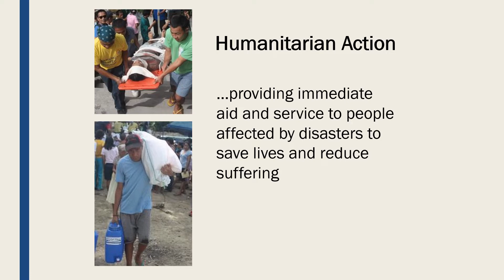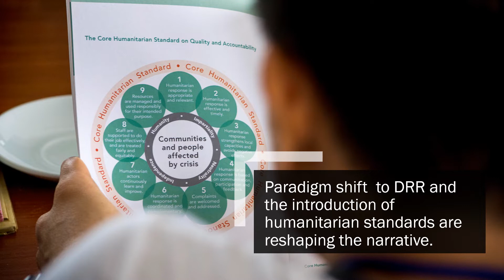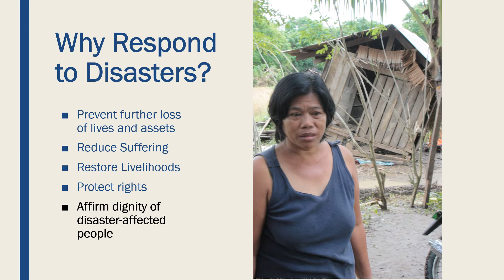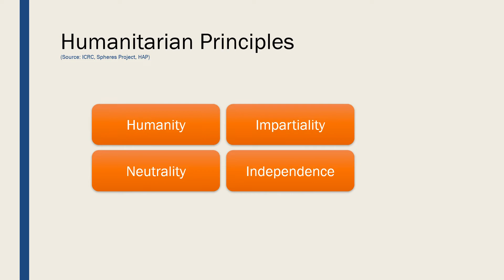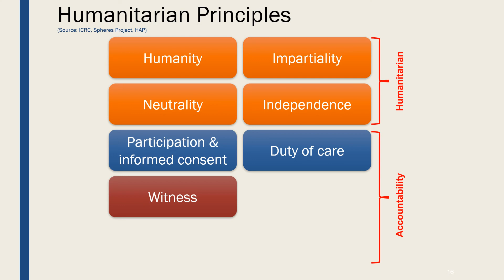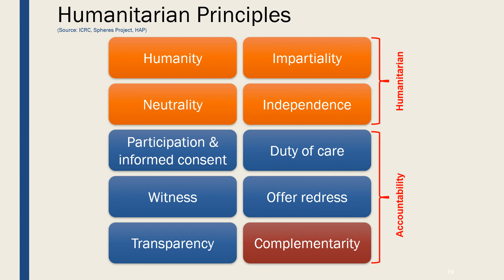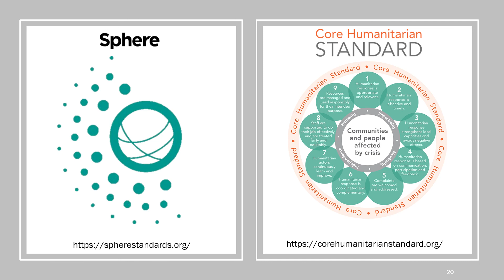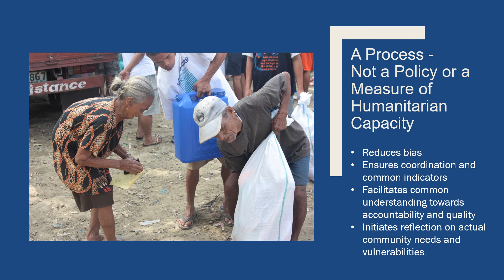Disaster Response - Basic Concepts (CD134)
0:00 Intro
0:35 Underlying Narratives
2:46 Why Respond
4:36 Humanitarian principles